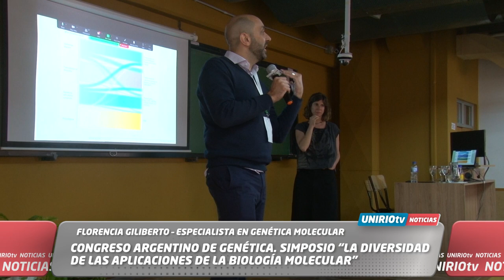CONGRESO ARGENTINO DE GENÉTICA “LA DIVERSIDAD DE LAS APLICACIONES DE LA BIOLOGÍA MOLECULAR”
FLORENCIA GILIBERTO – ESPECIALISTA EN GENÉTICA MOLECULAR
UniRio TV
Universidad Nacional de Río Cuarto
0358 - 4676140